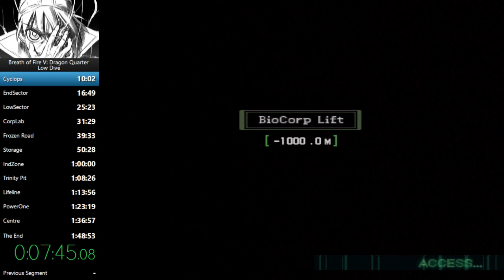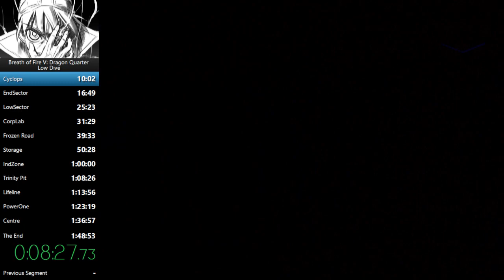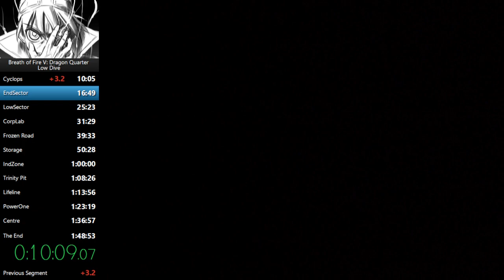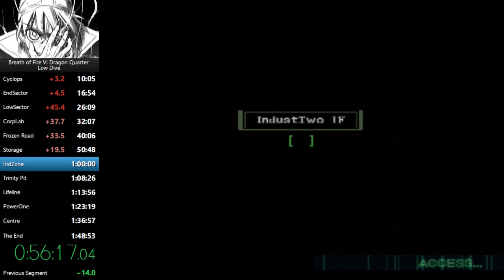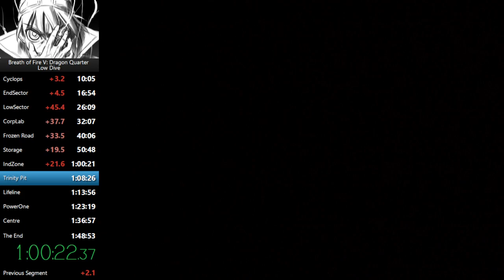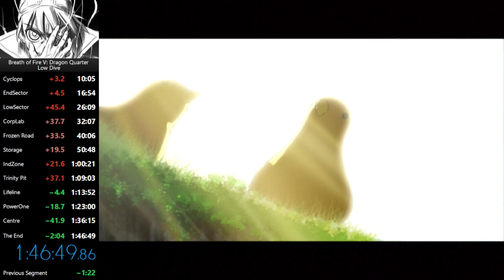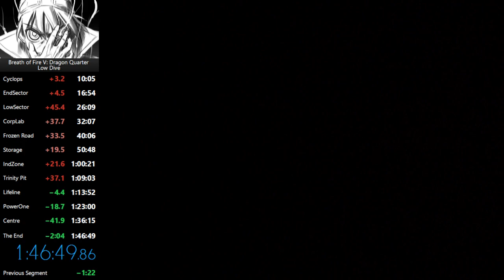Breath of Fire V Low Dive Speedrun in 1:46:49 (1:37)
Very sloppy play all around but the luck was insane.
Power Boosts for Asimov, Tantra 2 and Deamoned.
Insane sleep dodge by Nina on Tantra 2 without Sleep Check.
Got the 7th Sense for Bosch 2 and 3 this time.
Full AP for both Jezuit and Elyon and an AP Charge for D-Bosch barely clutching it out.

In Low Dive, you are not allowed to use the dragon form (D-Dive) unless you are forced to, and if you are, you are not allowed to move or deal damage with it.